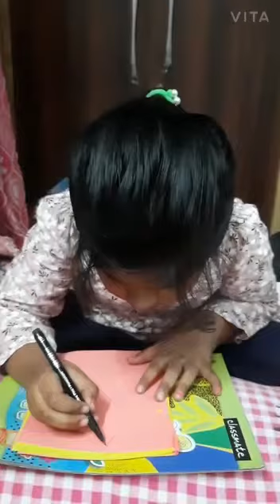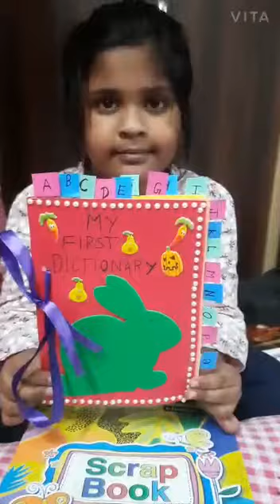Grade 1, Trishu, English project my first Dictionary